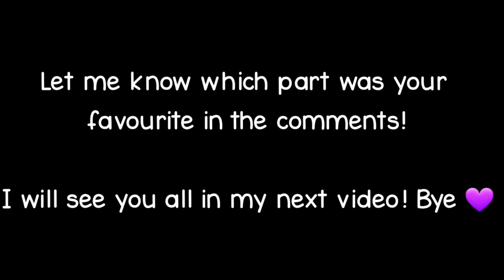Ladybug Power-ups - ALL PARTS | Miraculous Ladybug「 Gacha Club 」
୨💜﹕❛𝙎𝙩𝙤𝙧𝙮❜
This story is based on the concept art Thomas Astruc (creator of Miraculous) posted in 2017 about Ladybug's power ups, you can see my remake of the concept art he posted around 0:30 in the video. This spoiler was canon back in 2017 but that spoiler is no longer a thing. Power-ups shown in the concept art have been replaced by Marinette's colorful macaroons and Adrien's cheese. In this video Marinette does not have her upgraded powers such as Aquabug, Cosmobug and so on. The only power-ups she has are the powers she found out about in the book Master Fu left her. To unlock each power Marinette has to find a coresponding item.
I hope my concept of the video is a little more clear now that I explained it and I hope you all enjoyed it as much as I enjoyed making it 💜

୨💜﹕❛𝘾𝙝𝙖𝙧𝙖𝙘𝙩𝙚𝙧𝙨❜
•  Marinette
•  Tikki
•  Adrien
•  Alya

୨💜﹕❛𝘼𝙥𝙥𝙨 𝙐𝙨𝙚𝙙❜
•  Kinemaster
•  CapCut
•  Gacha Club
•  IbisPaint X
•  Alight Motion

୨💜﹕❛𝙎𝙪𝙗 𝘾𝙤𝙪𝙣𝙩❜
•  167,047

❗️ 𝗣𝗹𝗲𝗮𝘀𝗲 𝗱𝗼 𝗻𝗼𝘁 𝘀𝘁𝗲𝗮𝗹/𝗰𝗼𝗽𝘆/𝗿𝗲𝗽𝗼𝘀𝘁 𝗮𝗻𝘆 𝗼𝗳 𝗺𝘆 𝘃𝗶𝗱𝗲𝗼𝘀 𝘄𝗶𝘁𝗵𝗼𝘂𝘁 𝗺𝘆 𝗽𝗲𝗿𝗺𝗶𝘀𝘀𝗶𝗼𝗻. ❗️